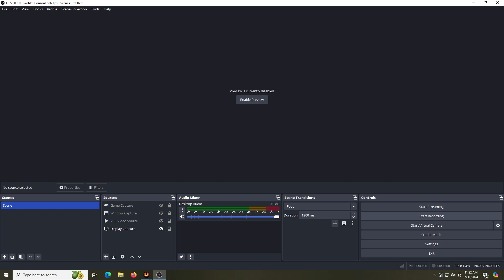Princess match up - Nid's Kitana vs Tanya